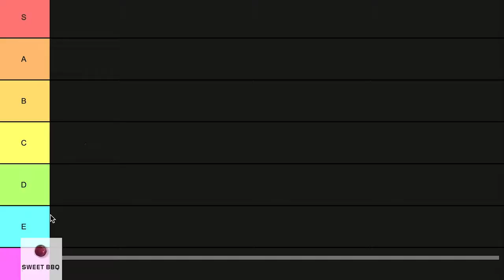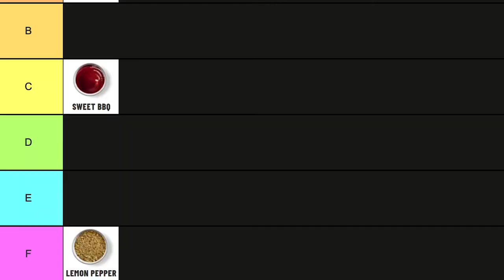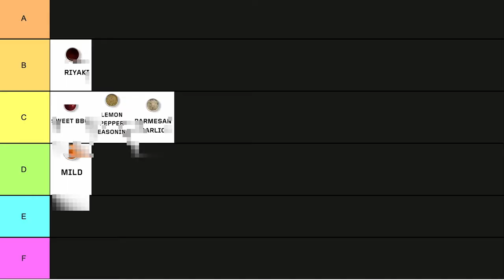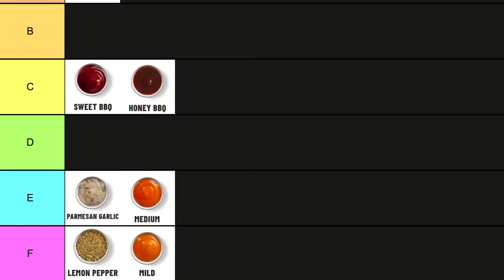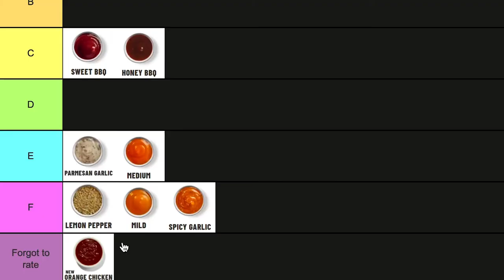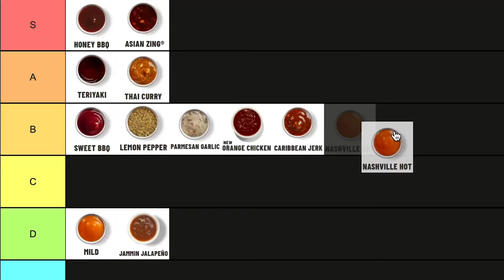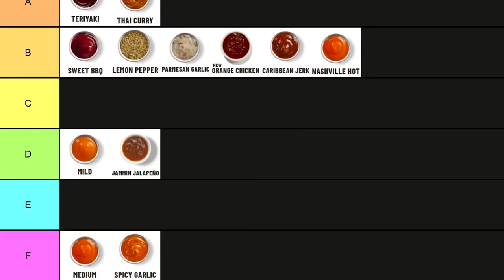18 FLAVORS OF BUFFALO WILD WINGS TIER LIST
We decided to try 18 different flavors of Buffalo Wild Wings chicken and rate them on our own tier lists!